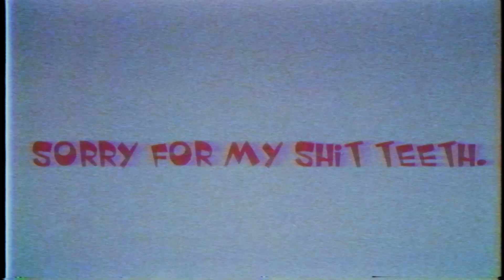My Apology video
I'm really truly sorry.